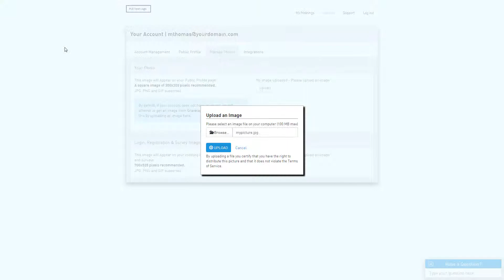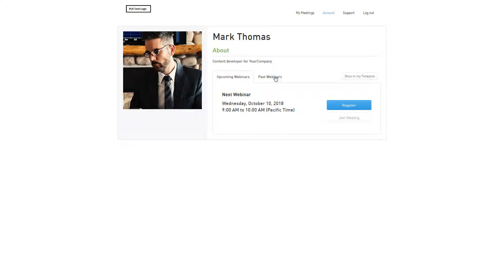Online Meeting Webinars - Public Profile and Images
Learn about your Public Profile and custom images in Online Meeting Webinar.